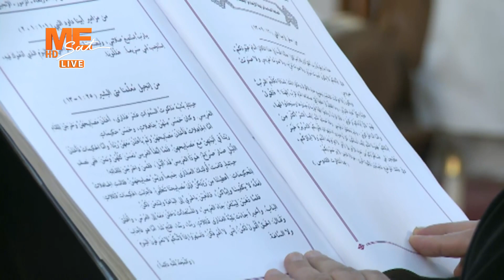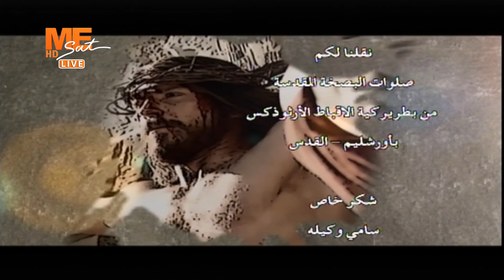صلوات ليلة الأربعاء من البصخة المقدسة، من بطريركية الأقباط الأرثوذكسية بالقدس.